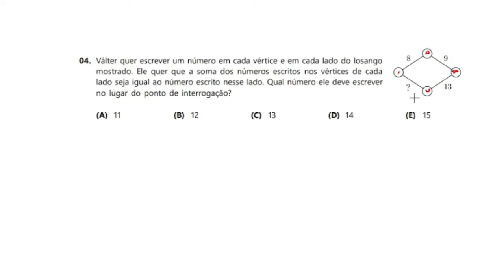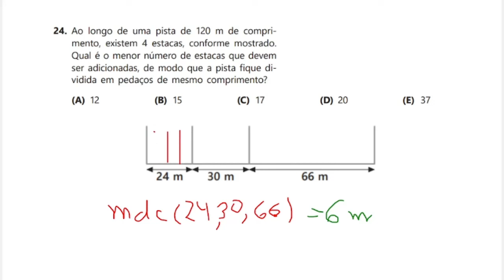🔥RESOLUÇÃO PARA CANGURU DE MATEMÁTICA 2024 NÍVEL B | EXERCÍCIO DE 2023 PARA CANGURU E OBMEP 2024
Neste vídeo você vai descobrir e resolver questões no estilo do Canguru de Matemática Brasil 2024 que envolve raciocínio lógico e que também te ajuda a resolver questões de outras olimpíadas, como a OBMEP 2024. Essas questões são do Canguru 2023 e servem de preparação para a prova de 2024. Bons estudos a todos! Lembrando que a versão online da prova foi realizada em 5 de abril.

✅ Para estudar os conteúdos do Ensino Médio:
Fundamentos de Matemática Elementar:
Volume 1
Volume 2
Volume 3
Volume 4
Volume 5
Volume 6
Volume 7
Volume 8
Volume 9
Volume 10
Volume 11

✅ Para estudar pro ENEM e vestibulares:
ENEM 2700 Questões
FUVEST 1ª Fase 900 Questões
ITA Provas de 2006 a 2019

✅ Livros que eu recomendo:
Tio Petros e a Conjectura de Goldbach
O Homem que calculava
Matemática divertida e curiosa
Os segredos matemáticos dos Simpsons
O diabo dos números

Título do vídeo:
🔥RESOLUÇÃO PARA CANGURU DE MATEMÁTICA 2024 NÍVEL B - P | GABARITO CANGURU 2024 - CANGURU DE MATEMÁTICA 2023